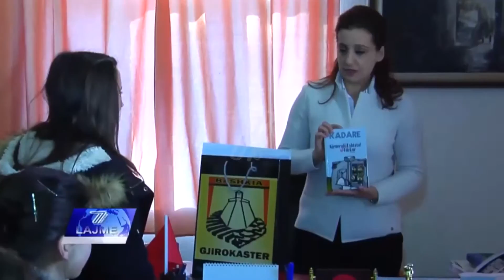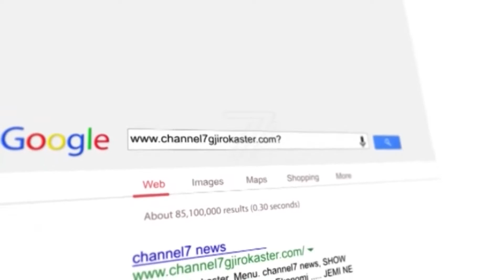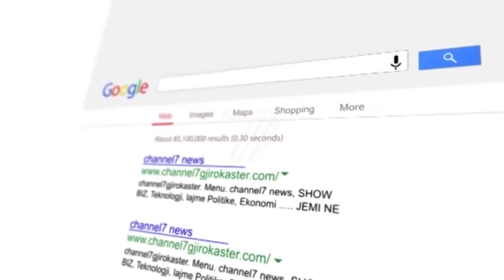lajme 28 dhjetor 2016